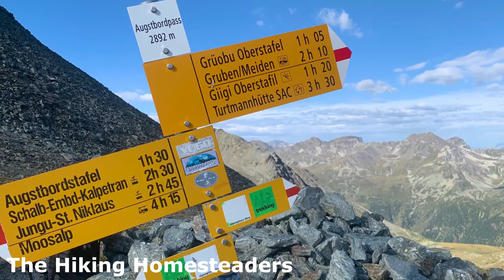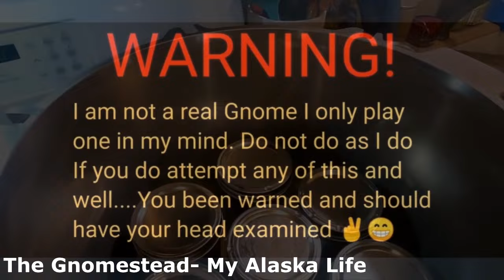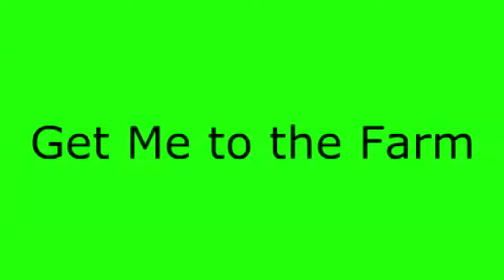'Get To the Farm' 10 Must-Visit Channels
Hey, Sue here, with Get to the Farm

Welcome, fellow homesteaders and gardening enthusiasts, to a world where the hustle and bustle of city life gives way to the tranquil rhythm of farm living. Here, amidst the rolling fields and verdant pastures, a new generation of pioneers is emerging, eager to reconnect with the land and forge a path towards self-sufficiency.

Join us on this transformative journey as we leave behind the concrete jungle and embark on the adventure of a lifetime. From the first tentative steps on our freshly tilled soil to the bountiful harvests that follow, each day brings new discoveries and opportunities for growth.

Together, we'll explore the age-old traditions of homesteading, from raising livestock and cultivating crops to preserving the bounty of the season through time-honored techniques like canning and pickling. But our journey doesn't end there. With a spirit of innovation and a dedication to sustainability, we're constantly seeking new ways to live in harmony with the natural world, embracing everything from permaculture principles to off-grid living solutions.

So come along with us as we trade skyscrapers for sunsets, traffic jams for tranquil mornings, and the stresses of urban life for the simple pleasures of country living. Together, we'll sow the seeds of a brighter, more sustainable future, one homestead at a time.